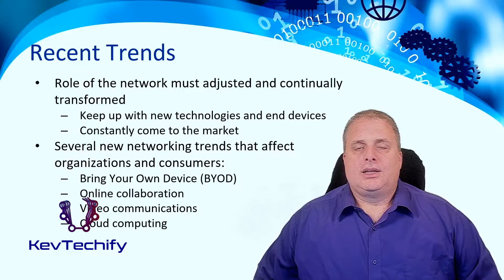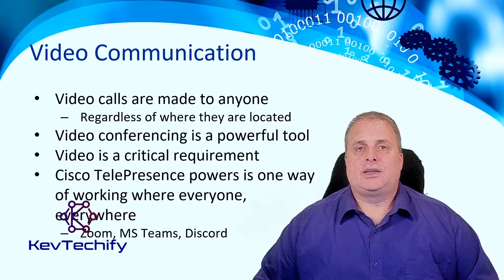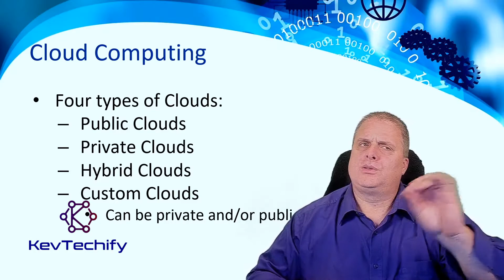Network Trends - Networking Today - Introduction to Networks - CCNA - KevTechify | vid 7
In this episode we are going to look at Network Trends.

We will be discussing Recent Trends, Bring Your Own Device (BYOD), Online Collaboration, Video Communications, Cloud Computing, Technology Trends in the Home, Powerline Networking, Wireless Broadband, Wireless Internet Service Providers, and Wireless Broadband Service.

Once again, I’m Kevin and this is KevTechify.  Let’s get this adventure started.

Cisco Certified Network Associate (CCNA)
Introduction to Networks v1
Episode 1 - Networking Today
Part G - Network Trends
Video Number: 7
Equipment I like.